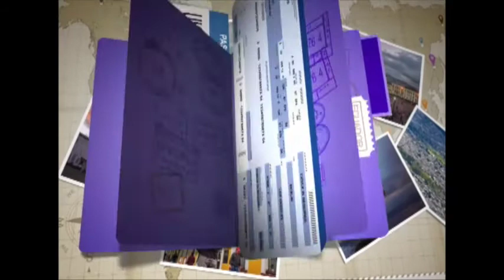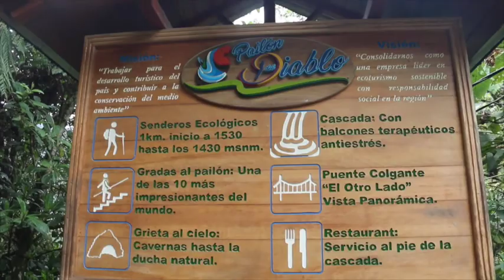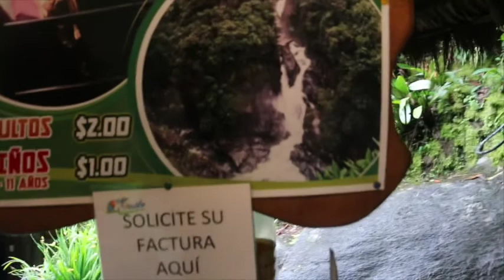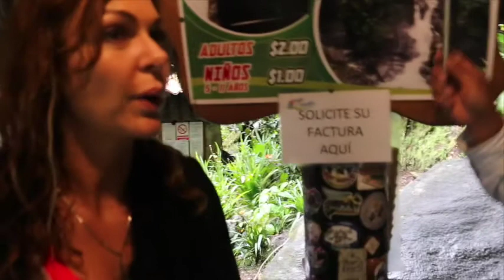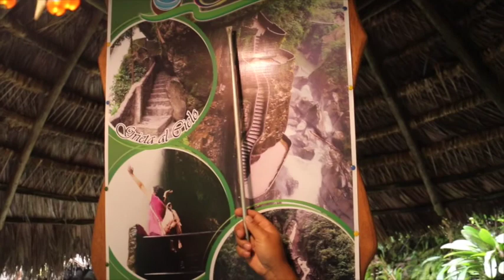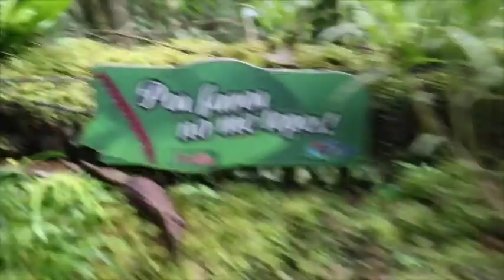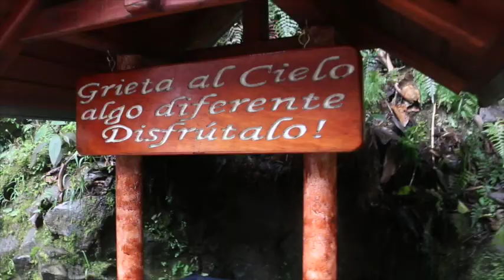EN LAS ENTRAÑAS DEL DIABLO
Uno de los lugares más increíbles del Ecuador, El Pailon del Diablo que se ha ganado cada día su fama de extremo y único. Ubicado en Río Verde, en la entrada del Parque Nacional Llanganates, mira como vivimos esta experiencia...